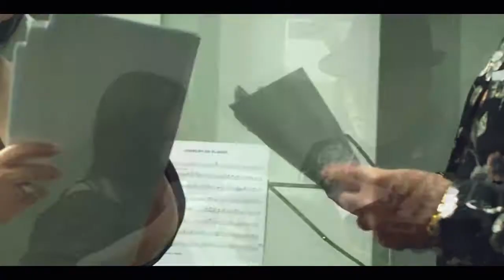VIDEO MIX SALSA FULL HD By Selecta Badinho @panamamixes